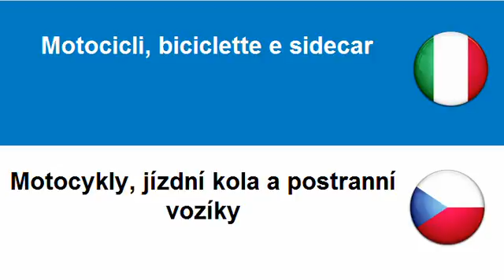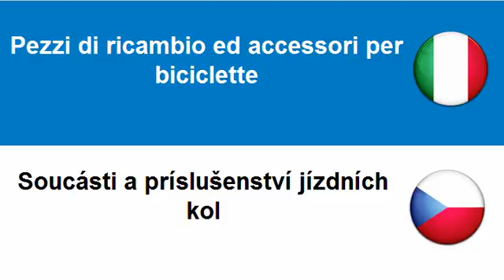Imparare il Ceco = Motocicli, biciclette e sidecar